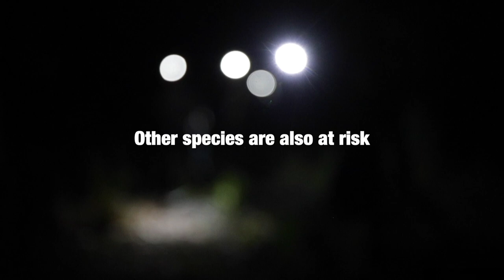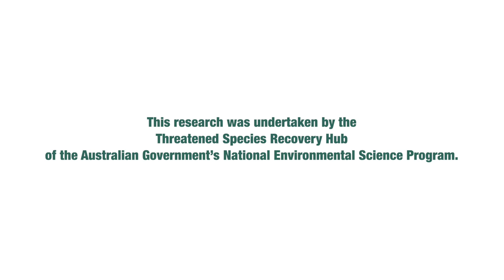Please save these frogs: The 26 Australian species at greatest risk of extinction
These Australian frogs need our help to survive. Learn about the findings of new research published in Pacific Conservation Biology. The study aims to prevent extinctions by identifying the 26 species at greatest risk of extinction and the actions needed to save them.

The national assessment was undertaken by the Threatened Species Recovery Hub of the Australian Government's National Environmental Science Program. The research team included 29 scientists from universities, government agencies, zoos and museums across the country.